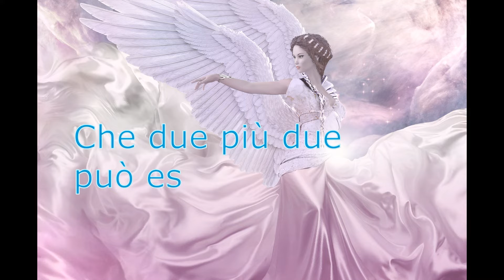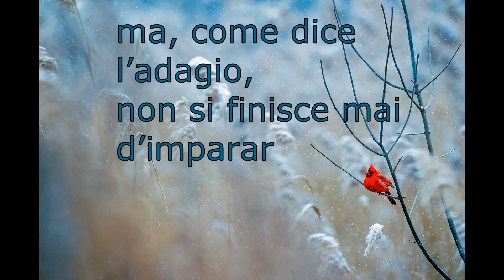“La più bella storia d’amore”Luis Sepùlveda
Luis Sepùlveda